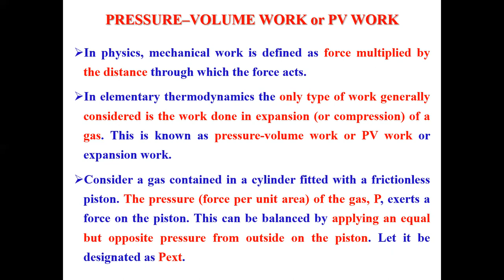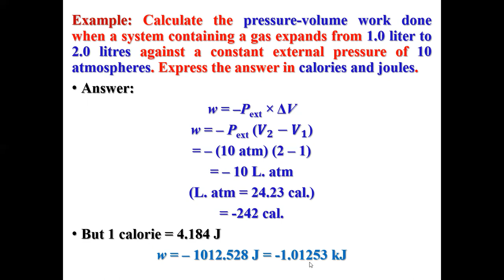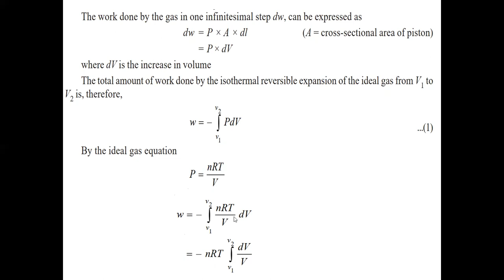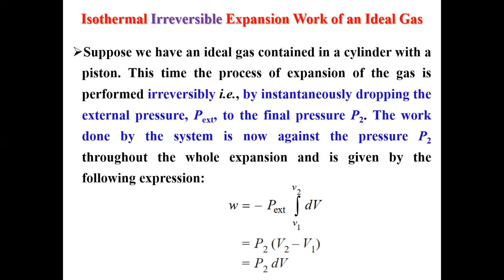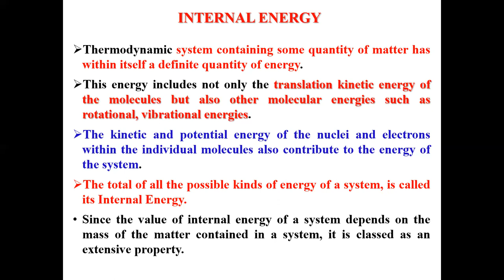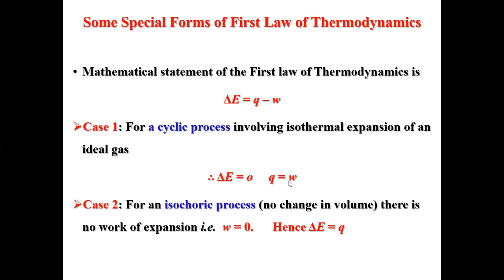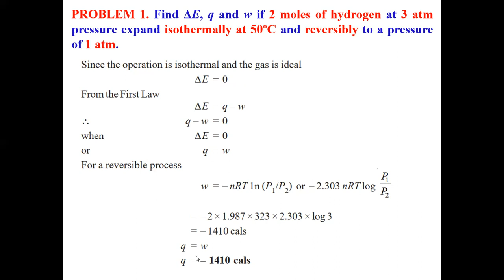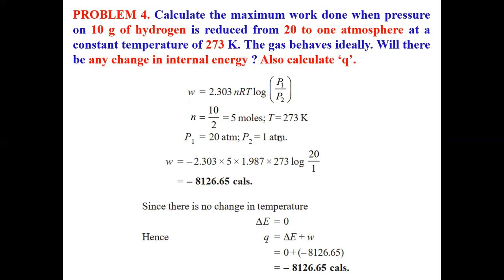Second lecture Chemical thermodynamics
PV work
Internal energy